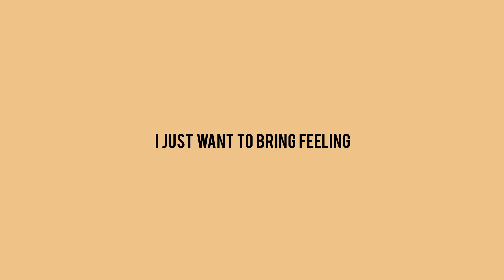"Proov" - (FREE) R&B Instrumental | Brent Faiyaz Type Beat 2020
Download Free RnB Beats Below!

Prod By @EpikTheDawn

Licensing Info:
Option 1 -

Option 3
Exclusives: $5000+